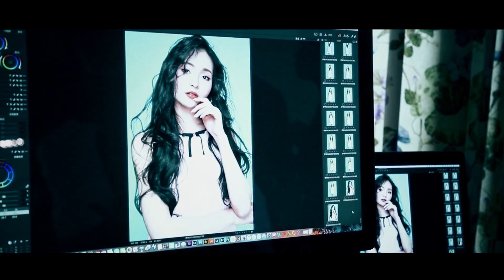20190424 MODEL CARD拍攝花絮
model: 王子齊、宋依璇、楊景涵、廖邕